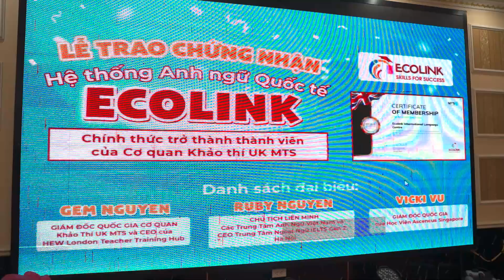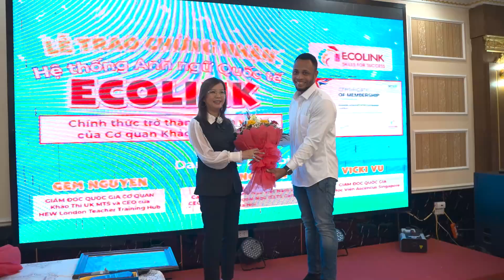Highlight Full Lễ trao chứng nhận Ecolink chính thức trở thành TV của cơ quan khảo thí UK MTS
Ecolink 5 8 4p